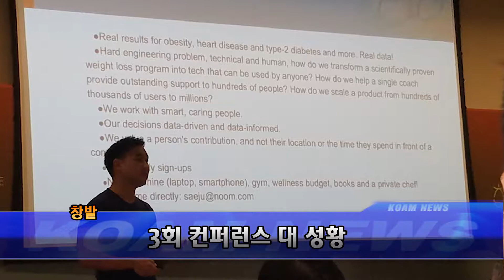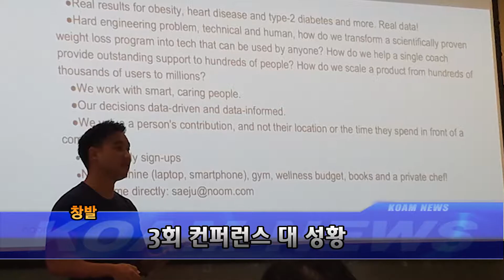[코엠 TV]_창발 3회 컨퍼런스 대 성황_[KOAM-TV}